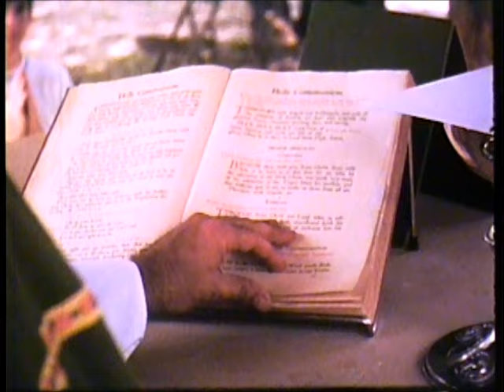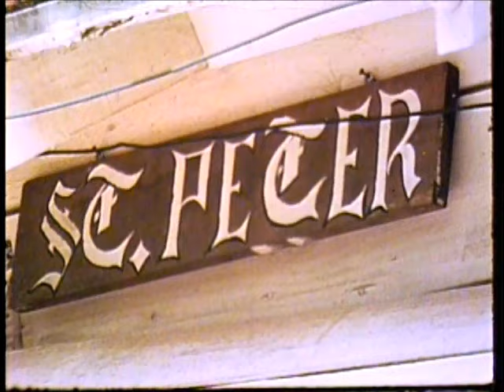Camp Crucis John Eagle wlmp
A 16mm movie made to promote Camp Crucis in Granbury Texas.
It was made about 1970 and was shown at Episcopal Churches throughout the Diocese of Dallas
(before Dallas and Fort Worth were divided into two)